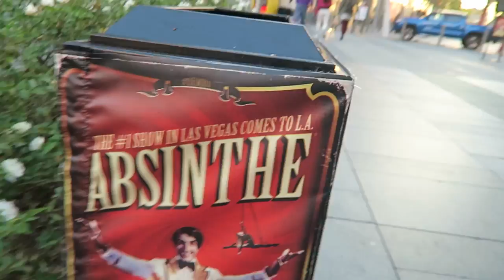April Monthly Vlog | clothesencounters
At laaast, here is the footage from my April! We have another jam packed vlog for you. It starts off with my trip in New York where I do a panel and meet + greet for BeautyCon. I got to meet so many of you and I can't thank you guys enough for coming to the event. I also get my first tattoo, enjoy copious amounts of food, get a touch up from Anna Lee, watch the incredible Absinthe show at LA Live, interview sixteen hopeful Olympians and finish off the vlog in Joshua Tree.